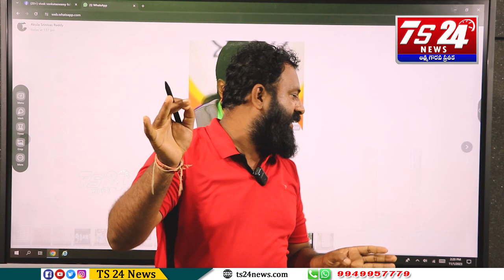వివేక్ జనం అనుకుంటున్నట్టు అవివేకం కాదు పక్కా తెలివితోనే జనతా కాంగ్రెస్ పార్టీలో జాయిన్ అయిండు